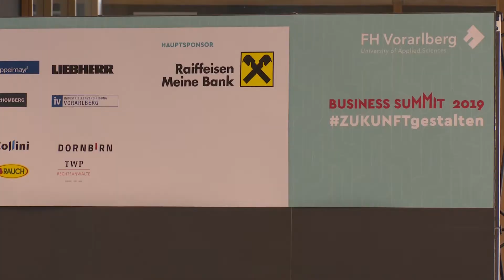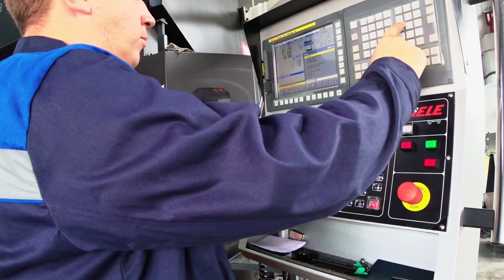SPW: Die Veränderung von Arbeitsplätzen im Zuge der Digitalisierung - Interview mit Gunter Duek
Digitalisierungs-Spezialist Prof. Dr. Gunter Dueck erklärte im Rahmen des Business Summit der Fachhochschule Vorarlberg, wie die Digitalisierung bisherige Arbeitsfelder verändert und welche Chancen sich dabei für Unternehmen ergeben.

Prof. Dr. Dueck war auf dem diesjährigen Business Summit der Fachhochschule Vorarlberg als Hauptredner zu Gast. In einer freien Minute stand er der Schauplatz Wirtschaft-Redaktion für ein Interview bereit. Darin erklärte er uns, dass in den Unternehmen ein großes Umdenken stattgefunden habe, welches zur Folge hat, dass diese nun neue Anforderungen an ihre Mitarbeiter stellen bzw. komplett neue Kompetenzen in ihren Betrieben benötigen. Wie sich das auf die Mitarbeiter, die Firmen und die Gesellschaft auswirkt, sehen Sie im nachfolgenden Video.